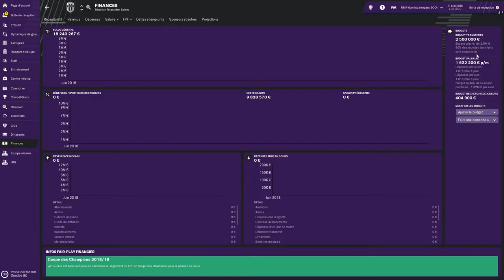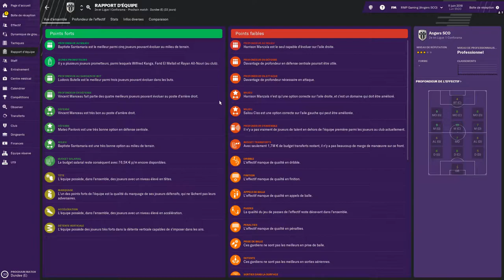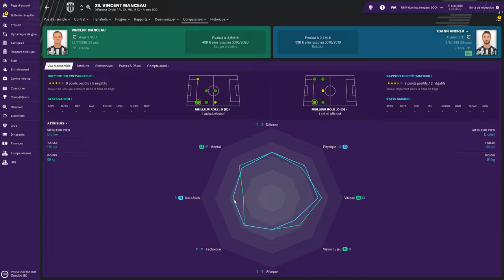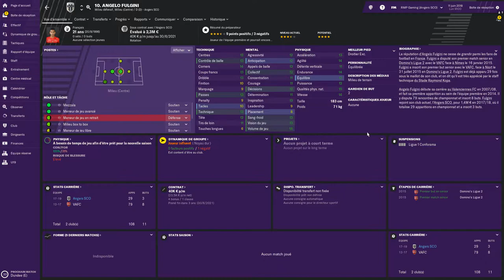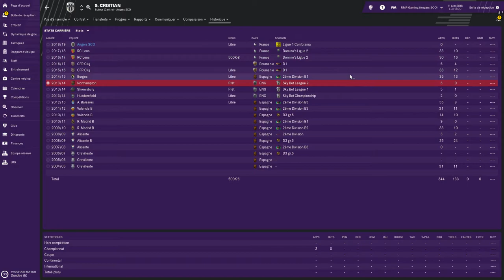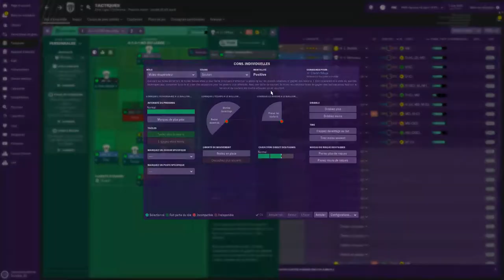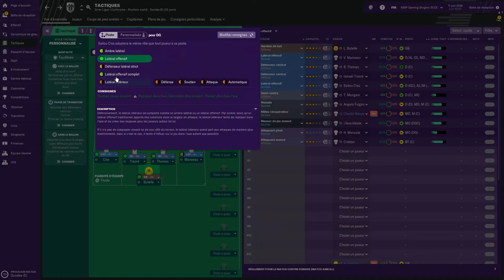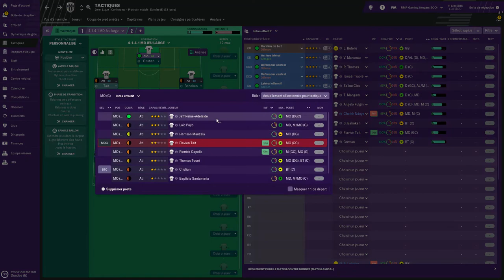[FR] Football Manager 2019 - Présentation de club - épisode 2 - Angers SCO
Deuxième épisode de ma série de vidéos présentant les différents clubs des principales ligues disponibles dans Football Manager 2019. Dans cette série il sera question de présenter brièvement un club par épisode en en inspectant les infrastructures et l'effectif ainsi que de proposer une ou deux tactiques qui pourraient permettre de prendre le club en main.